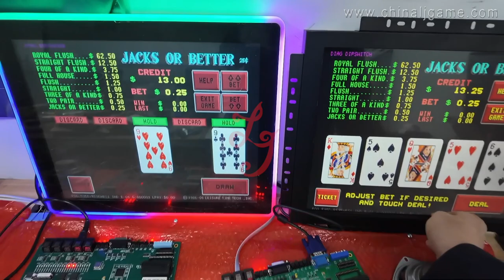POT O Gold Poker Games POG 595 High Hold 87% payout Jamaica Slot Jacks Or Better Game Board For Sale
Skype: gzgamecris